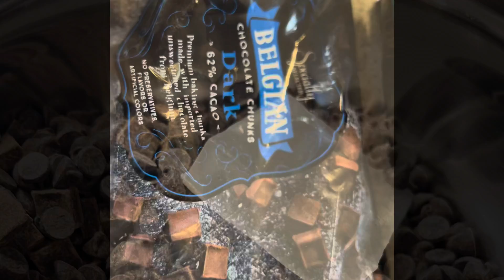Christmas chocolates - easy to make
Simple chocolate candy for Christmas will be a hit!!